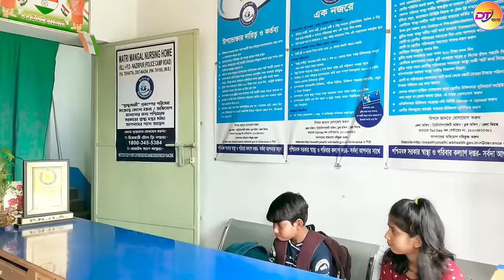মৃত্যু শয্যায় প্রেমিকার বিয়ে || বাংলা দুঃখের নাটক || premikar biye natok || Bangla sad natok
মৃত্যু শয্যায় প্রেমিকার বিয়ে
গল্পকার : প্রেমিক গণেশ
কথামালা : আমজাদ হোসেন

প্রেমিকার বিয়ে
প্রেমিকার বিয়ে নাটক
বাংলা দুঃখের ভিডিও
Bangla love story natok
love story natok
sad natok
bangladesh sad natok
premikar biye
premikar biye natok
premikar biye sad natok
সাকিব সাবনামের নাটক
সাকিব শবনমের ভিডিও
শাকিবের নাটক
শবনমের নাটক
ছোট্টুর নাটক
রানীর নাটক
রানার নাটক
Shakib natok
Sabnam natok
Chottu natok
Rani natok
Shakib video
Sabnam video
Chottu video
Rani video